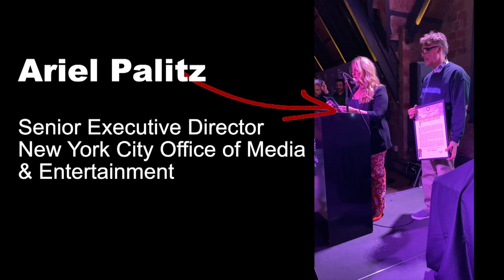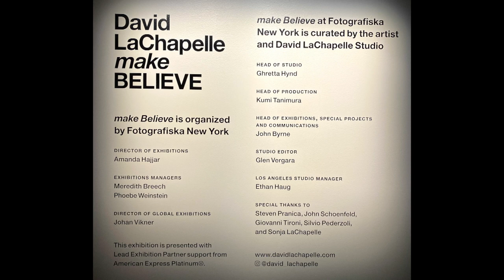VIP opening of David LaChapelle at Fotografiska Museum - New York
Jully Fernandes founder and director of BABEL gallery shows a short video of the VIP opening of David LaChapelle´s "Make Believe" exhibition - his largest solo show in the United States; most comprehensive exhibition of four decades of his intensive production presented to the public in 3 floors at Fotografiska Museum - New York.

September 9th 2022 - January 8th 2023
 281 Park Ave South

BABEL is proud to represent David LaChapelle in Brazil.